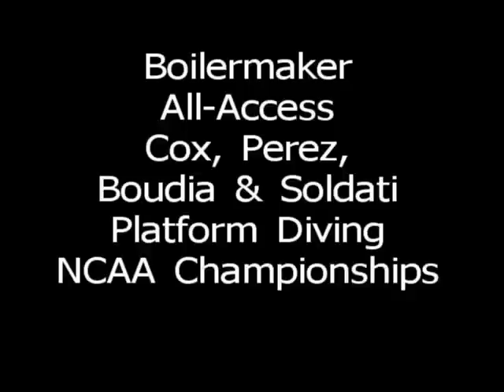Boilermaker All-Access: Cox, Perez, Boudia & Soldati, Platform Diving at NCAAs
Danny Cox, J.P. Perez, David Boudia and Adam Soldati talk about three Purdue divers qualifying for the finals of the platform diving at the NCAA Championships.